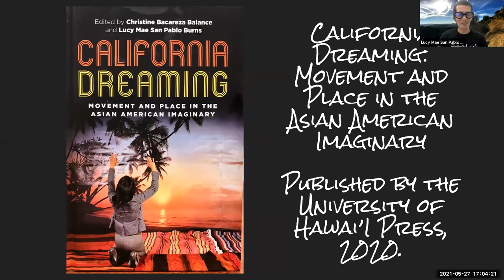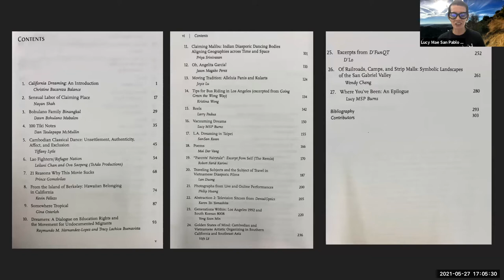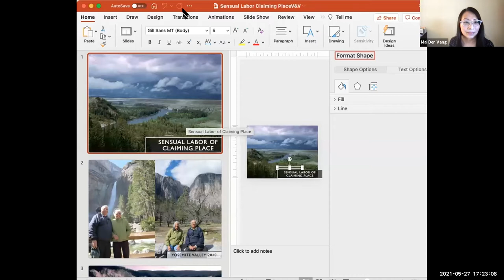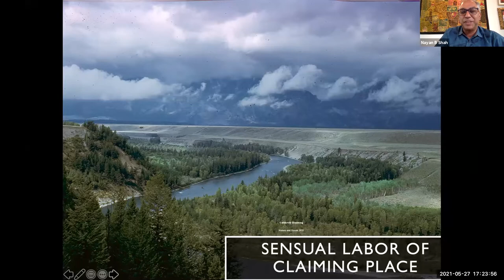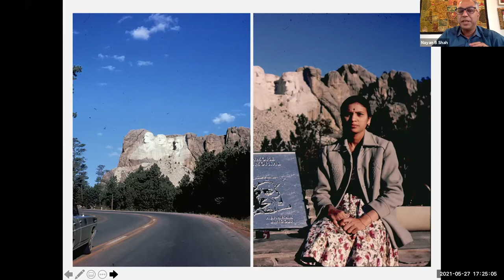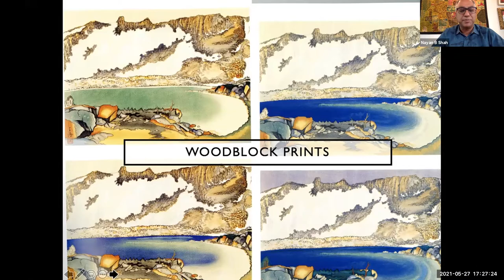California Dreaming: Asian American Arts, Culture, and Place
California Dreaming: Movement and Place in the Asian American Imaginary is a multi-genre collection of works by Asian American artists based in California. In this event, co-editors Christine Bacareza Balance and Lucy Burns facilitate a reflective and insightful panel featuring several of the book’s contributors: novelist Karen Tei Yamashita, poet Mai Der Vang, and scholars Wendy Cheng, Lan Duong, and Nayan Shah.